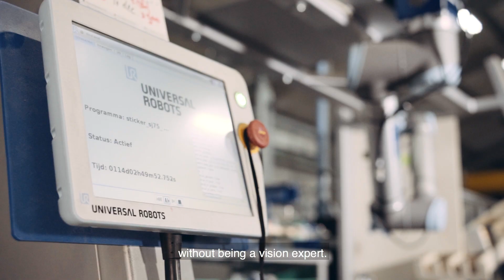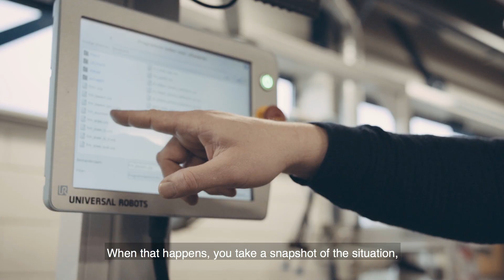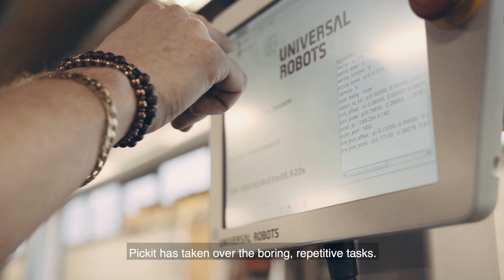Doubling production with automated pick and place application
Company: Talen Tools. Applications: pick and place; machine loading  | Vision: Pickit 3D | Robot: Universal Robots
Pickit™, giving eyes to robots - enabling automated bin picking, pallet unloading, machine loading, and assembly.
Our 3D vision system automatically detects the exact 3D position, orientation, and dimensions of the products you want to be picked. Pickit™ finds overlapping products of varying sizes, all colors matte and glossy, and all materials.
Works with UR, ABB, Stäubli, KUKA, Fanuc, Hanwha, Yaskawa, Omron, Techman, Nachi, Hyundai, Franka Emika, Aubo, Neuromeka, Doosan, Siemens PLC.

Would you like to see the latest applications and news on the 3D vision for robots?

@pickit3d on Instagram
@pickit3d on twitter